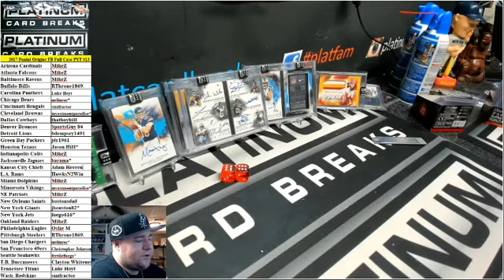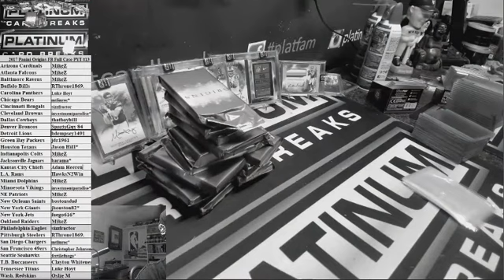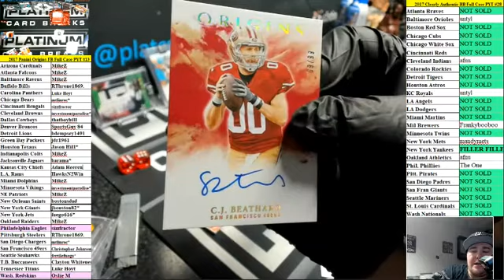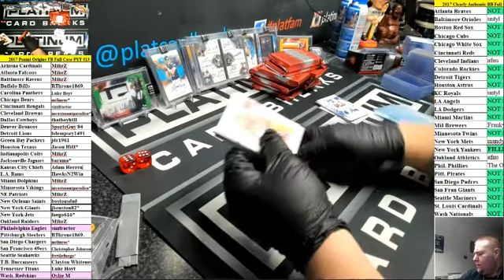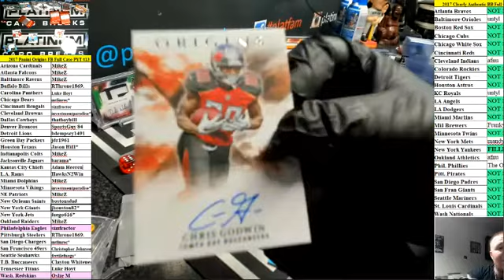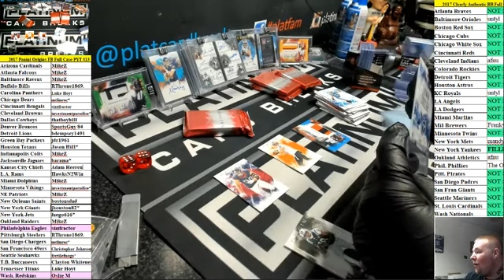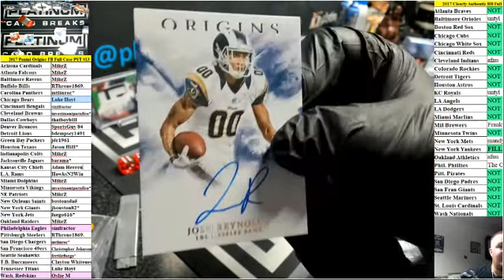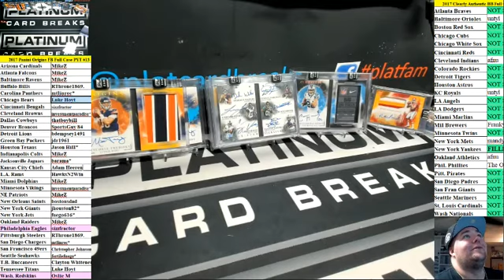2017 Panini Origins FB Full Case PYT #13